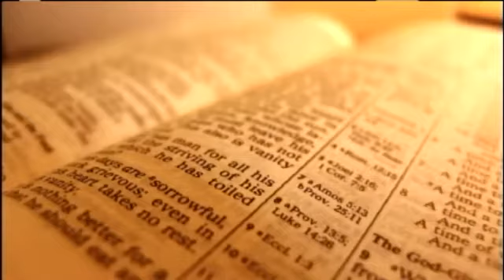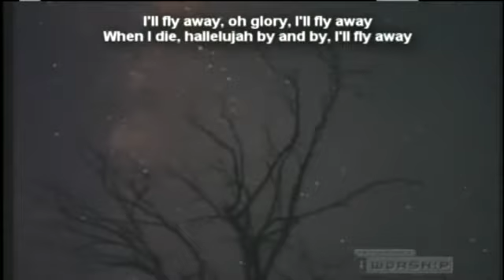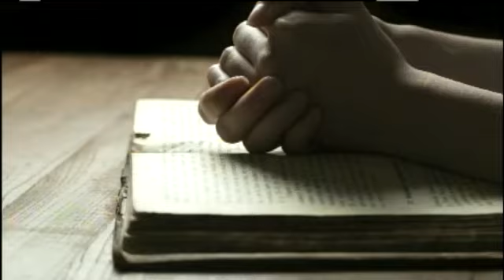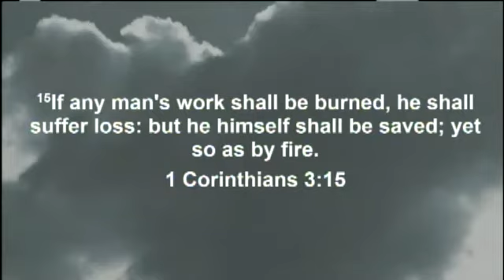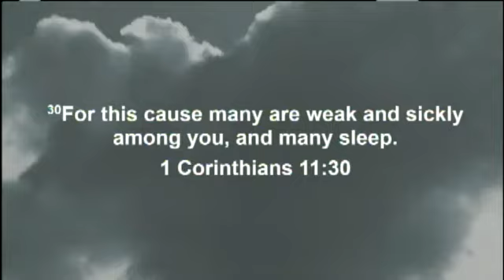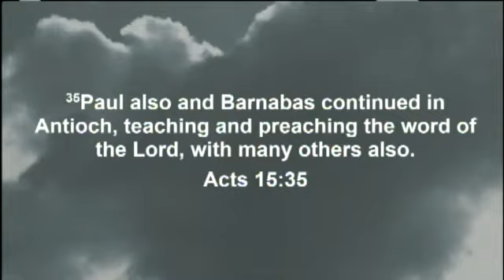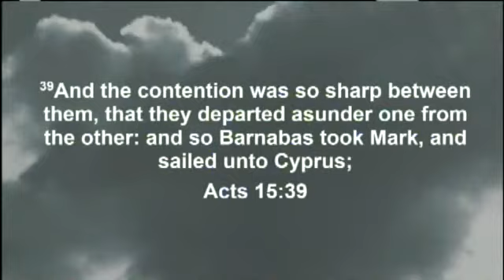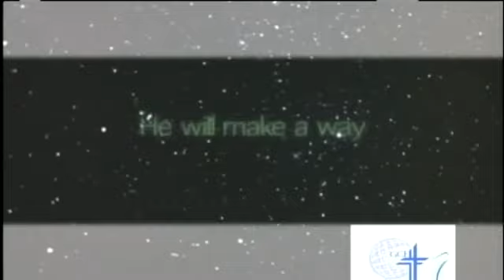Assurance of Salvation - Faith alone in Christ alone - Part 3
God is at work for the good in the life of the positive believer who LOVES Him.  Divine providence in the Apostle Paul's ministry.